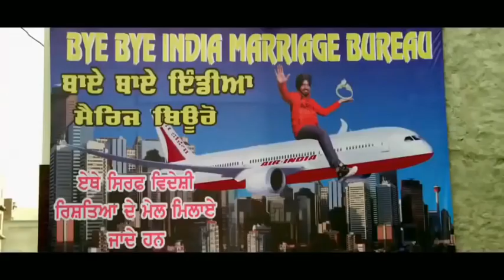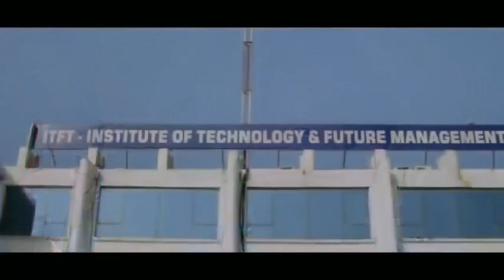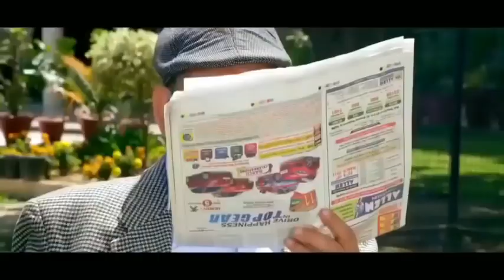AA GYE MUNDE UK DE Full Movie | Best Punjabi Comedy Funny movie | Complete Movie | Munde UK De 2 NCS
Aa Gaye Munde U K De  Full HD 720p Punjabi Movie# NeeruBajwa# JimmySheirgill

 WE UPLOAD ALL NEW EXCLUSIVE MOVIES  AND VIDEOS

   A romantic comedy set in the lush fields of Punjab and the beautiful city of Chandigarh - Aa Gaye Munde U.K. De is a sequel to the earlier blockbuster Munde U.K. De also Directed by the Doyen of Punjabi cinema.
Morning Relaxing Music, Calm Music, Positive Energy, Sleep Music, Study Music, Meditation Music
Welcome, friends, on our channel:
Here you can find musical video:
♪ Good morning music
♪ Relaxing music
♪ Sleep music
♪ Meditation music
♪ Music that helps relieve stress and anxiety
♥ Our goal is to help people relax and meditate, harmony with oneself and nature.

Welcome, friends, on our channel: "Beautiful Nature Relaxation" channel
♪ Good morning music
♪ Relaxing music
♪ Sleep music
♪ Meditation music

I hope my music and work brings you lots of peace and relaxation to your day